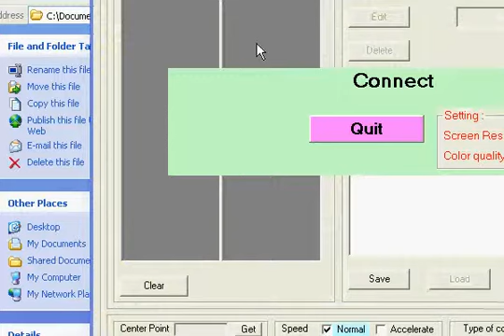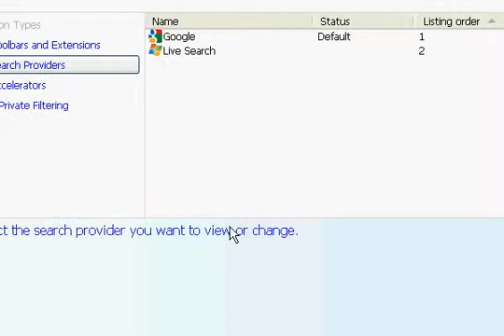Banana Penguin Set key